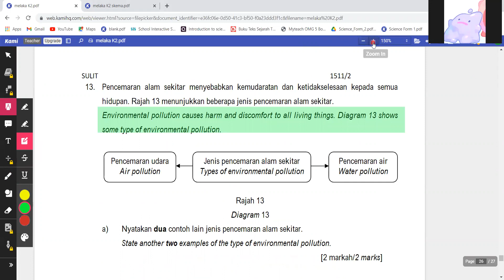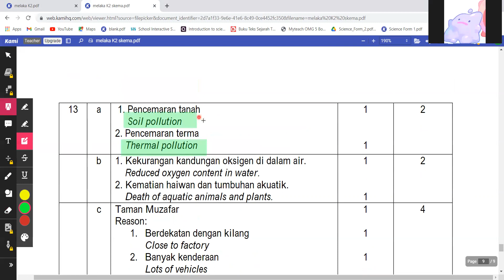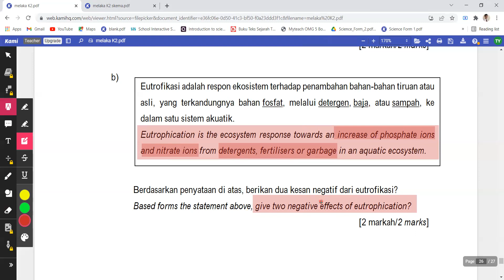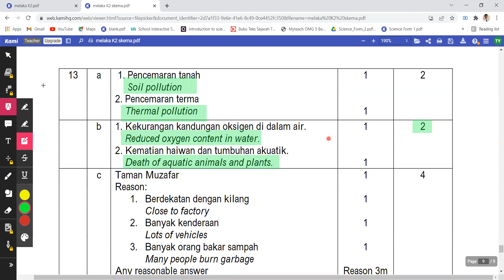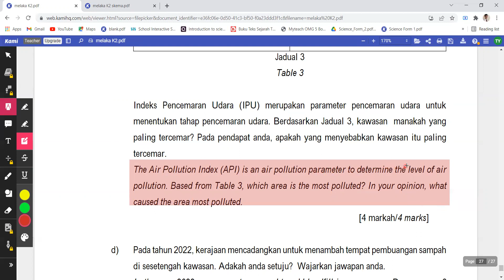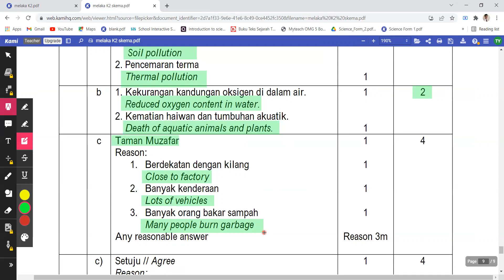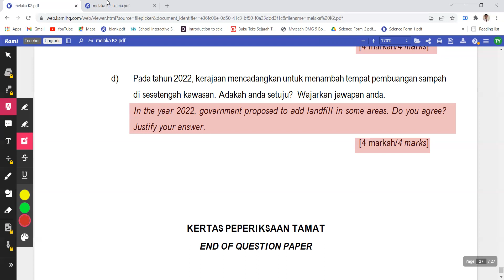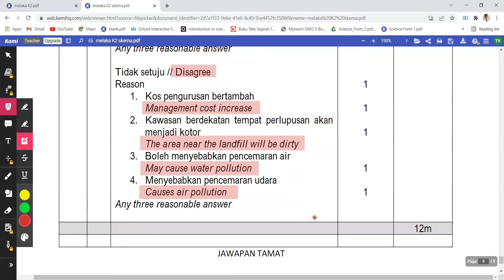KSSM Science SPM Melaka Trial Paper 2 Section C(questions no. 13) (eutrophication)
要补PT3马来文和form1 - form5科学或历史的学生，都可以pm我哦 🙂